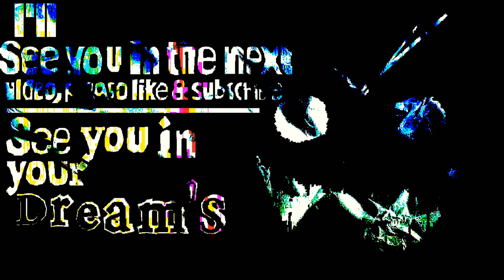Create an iron Golem ⚡